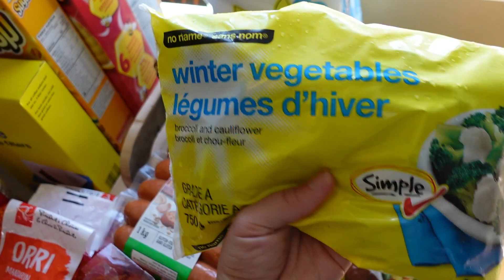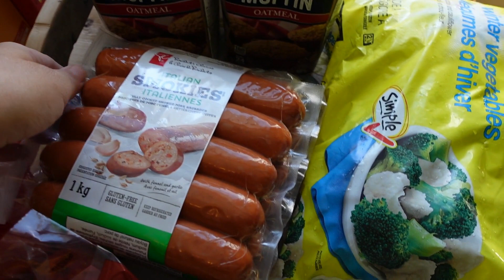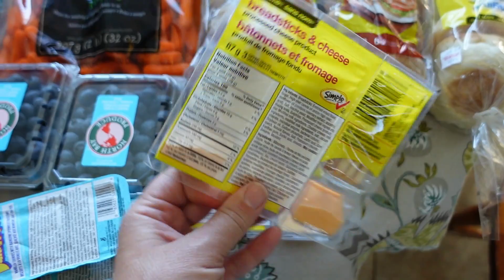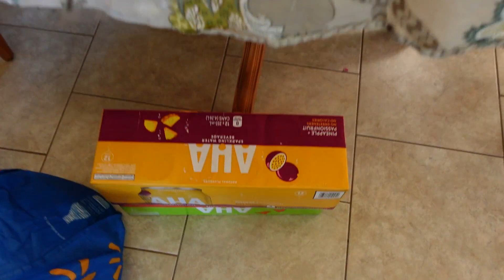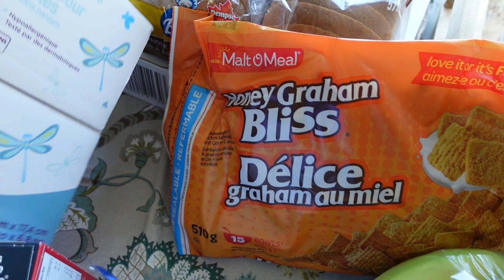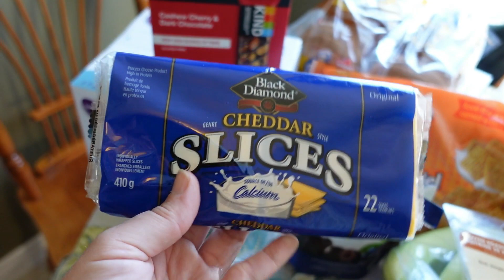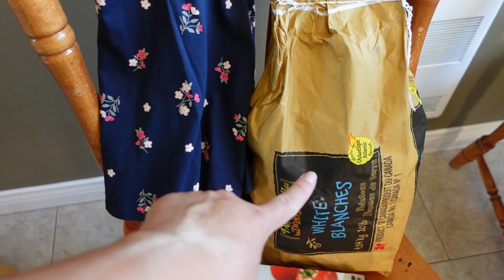CANADIAN GROCERY HAUL || FAMILY OF 6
Today I am sharing a Canadian Grocery haul from Atlantic Superstore and Walmart.

Hello and welcome! My name is Lindsay and I am a wife and stay at home mom of four living in Eastern Canada. On this channel I share lots of school lunch ideas, recipes, grocery hauls and day in the life videos. I love reading your comments and getting to know you, so please feel free to say hello in the comments section below. Thanks for stopping by. 😊